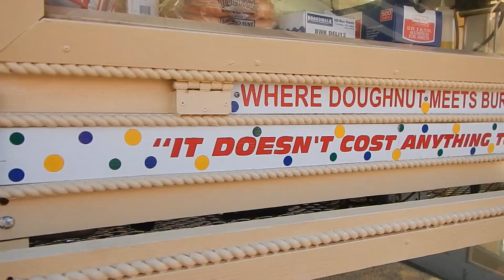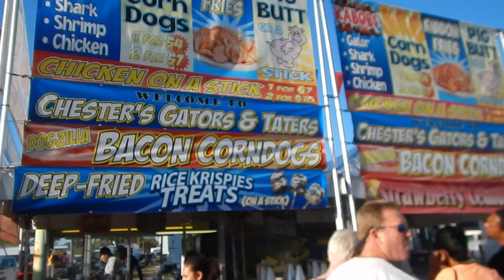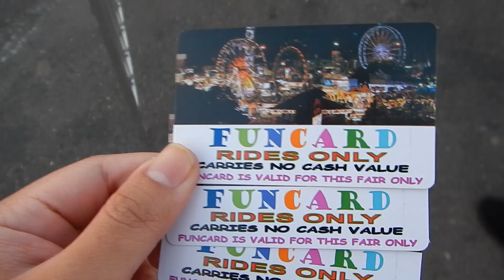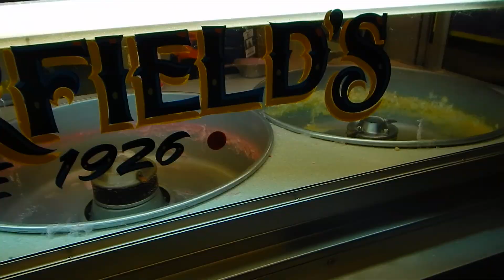Florida State Fair 2015 (Remake)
→CLICK FOR THE JUICY DEETS←

↳ Another year at the Florida State Fair! This year we went straight towards the agricultural, animals, and educational side of the fair first and then moved on to the rides. We didn't get the infinite rides bracelets but if you want to see a trip to the fair with one of those, check out my original fair video from last year! (Yes, I used the same song from that video because I had no idea what I was doing when I edited that video) ~(◠‿◠✿)

A special thanks to my dad's friend, Mr.Netterfield for giving us a VIP treatment for the 2nd year in a row. Your employees and family were so welcoming and generous!

(We went on February 8, 2015--Sunday)

↳ Camera:
Nikon AW100

↳ Peeps:
Jaime IG@jaimefel
Mary IG@kanyewestsidestory